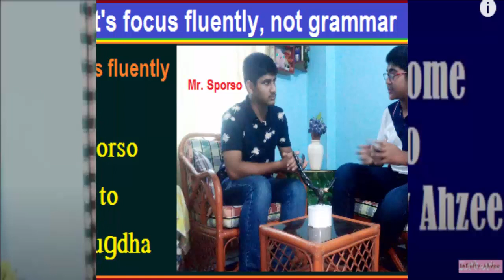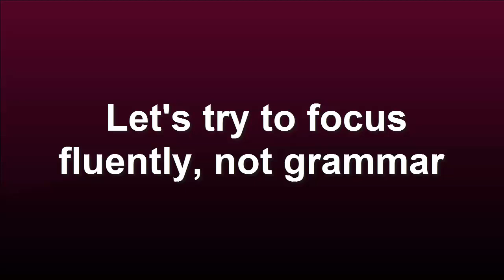Free talking between Mugdha & Sporso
Hi there!
Welcome to "Infinity Ahzee”. My channel always tries to present instructive videos.
Thank you so much for being here.
Good Luck!